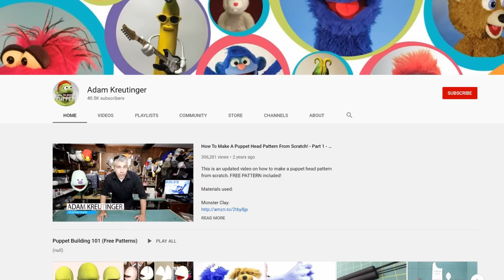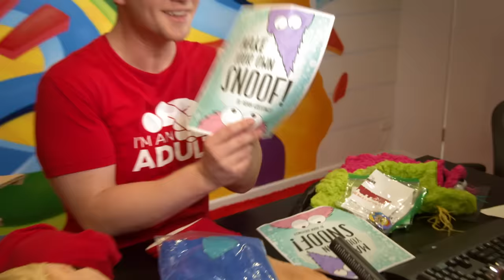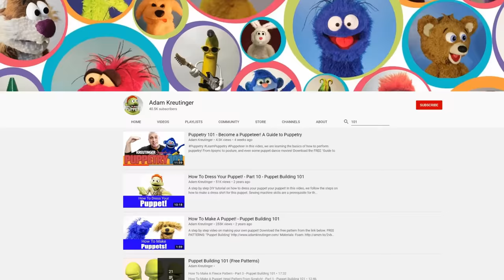I TRY PUPPET MAKING - *It goes Horribly Wrong!*...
MORE OF ME! - Follow/Sub ↴